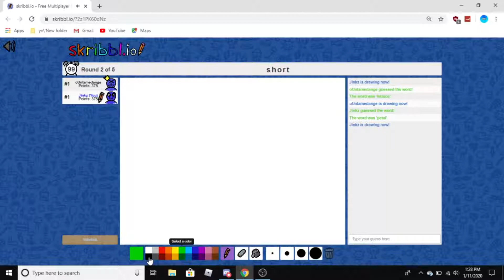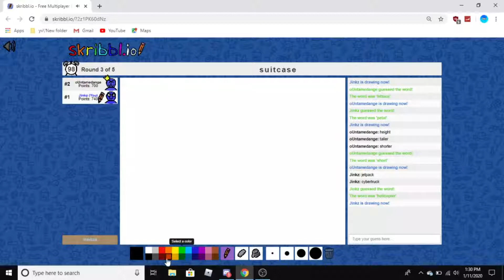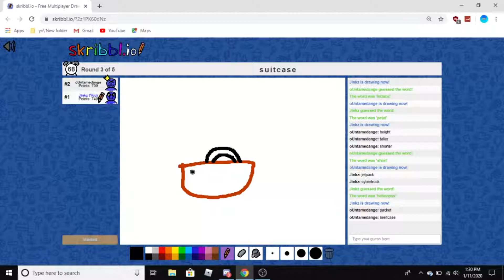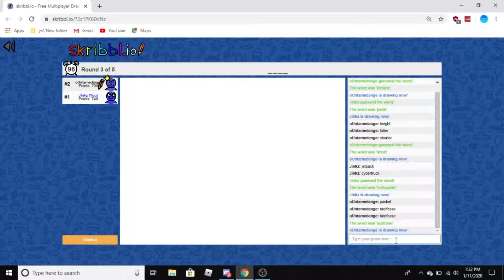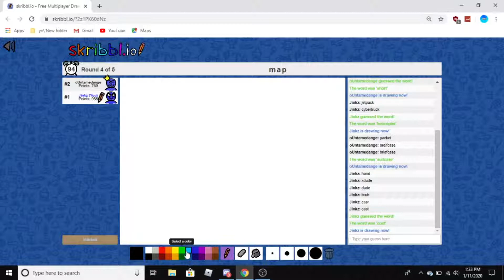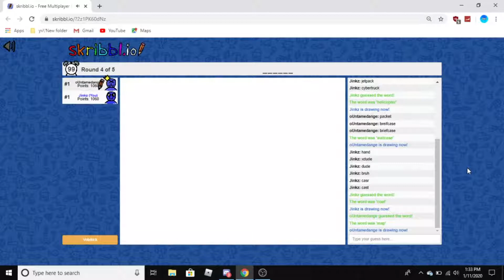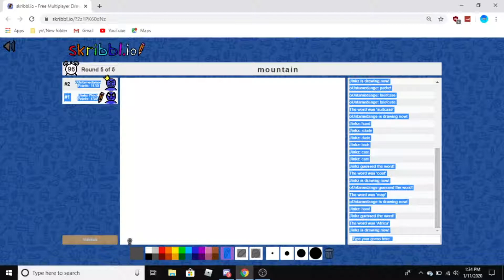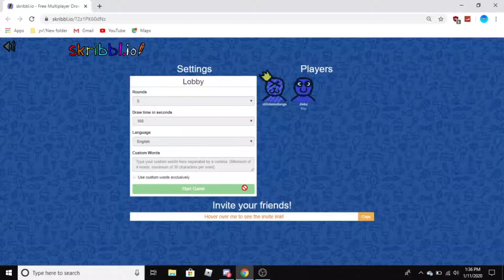Skribbl.io: I Cant Draw. (Skribbl.io Gameplay) Part 1.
whatsup i hope you like this video and if you want to play with me in future vids comment  "Jinkz cant draW"  and you could get a chance to play with me.But anyways drop A BIG FAT LIKE.